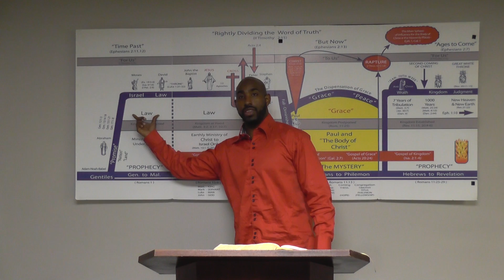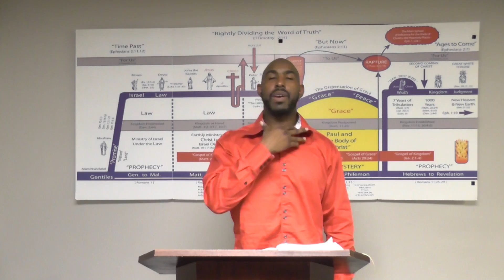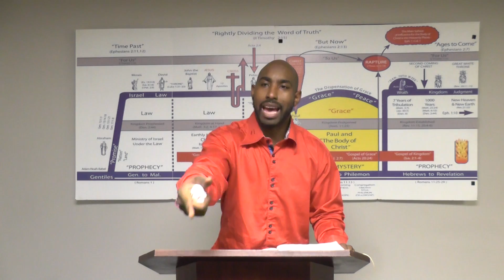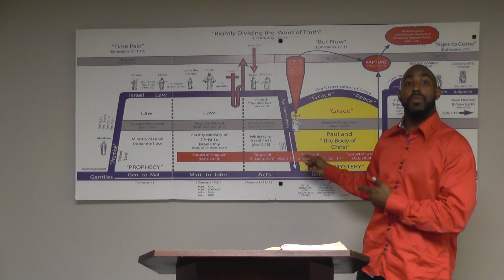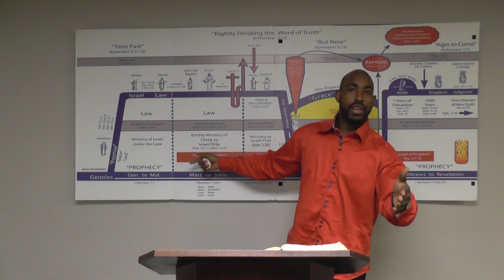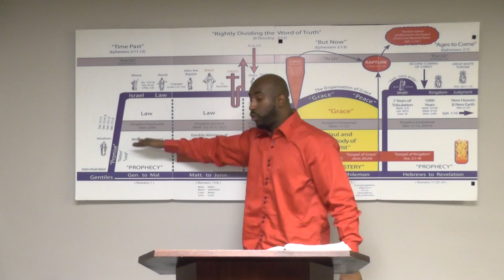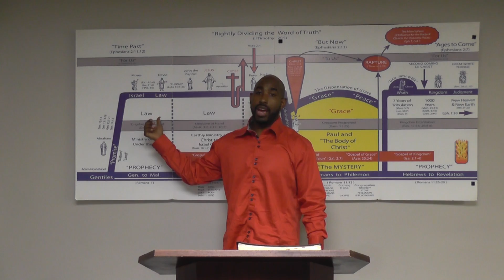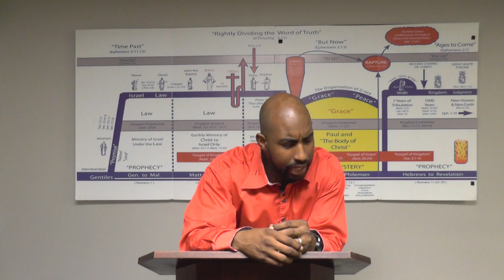Hebrews Chapter 10:23-26 Part 2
Verse by verse through the book of Hebrews